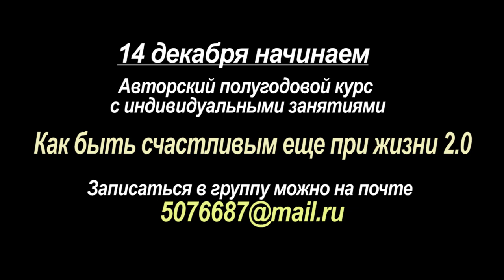Быть счастливым. Фрагмент курса Вам в подарок. Взгляд на жизнь и его сила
Фрагмент курса Вам в подарок. Осваивать Практический навык, притягивающий благополучие во всем - в делах, в отношениях, в самочувствии и многом другом! Полгода групповых и индивидуальных занятий с каждым участником! Результат курса - слезы счастья, внутренняя гармония, удовлетворение и радость жизни.